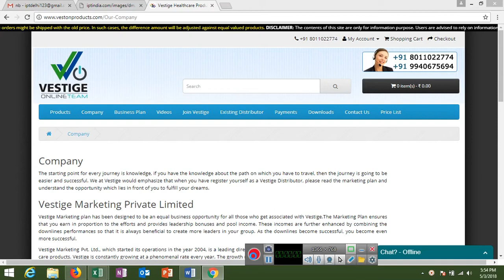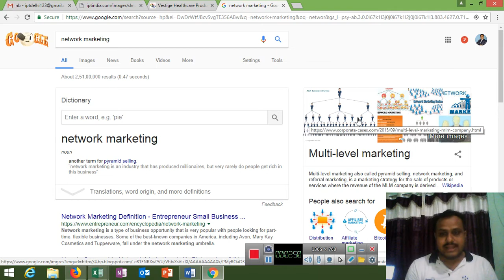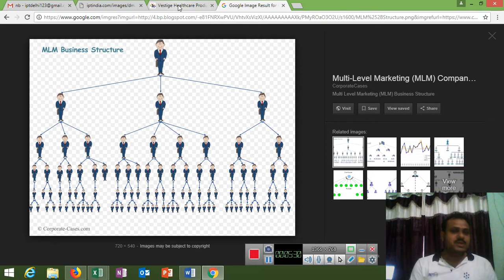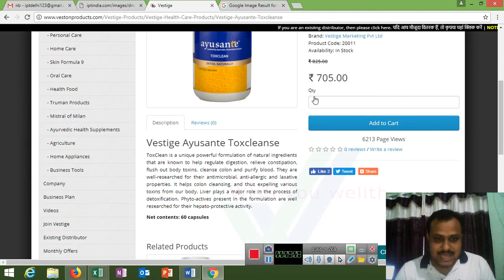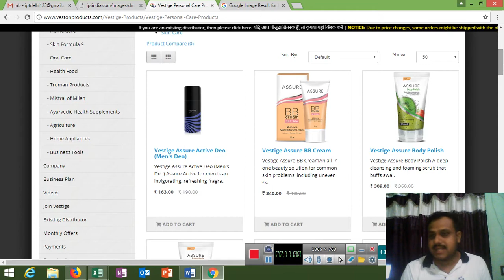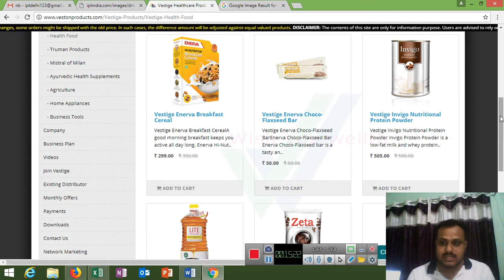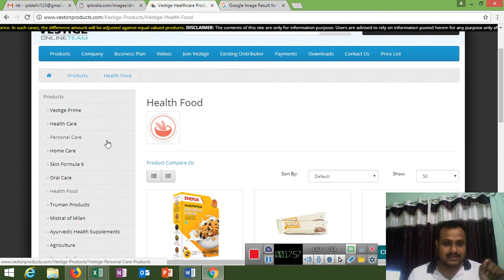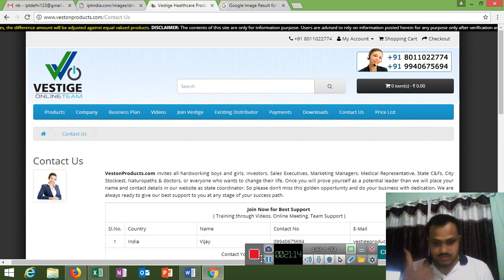What is Vesting - What is Network Marketing Join Today